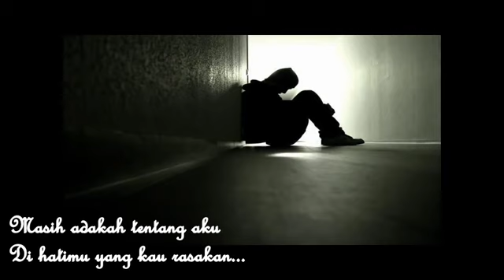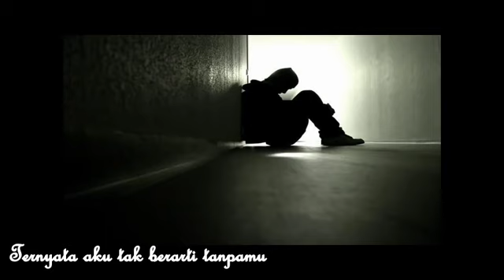Ipang_ada yang hilang (lirikcover)